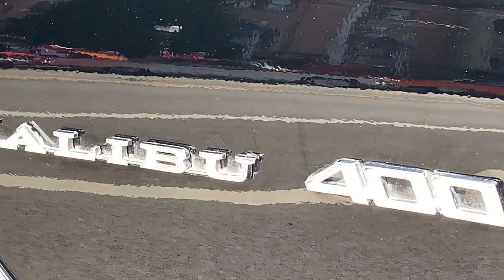Classic Car Cruise - Beaver Falls Pennsylvania 2021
30th Annual Beaver Falls Car Cruise - September 11, 2021
Antique and classic cars line the streets of Beaver Falls.  Chevy, Ford, Dodge, Plymouth... take your pick... lots of muscle cars and hot rods.